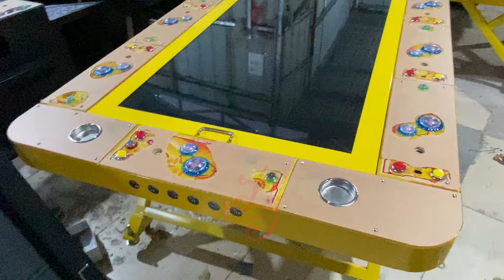Folded Model Fish Hunter Casino Slot Gambling Fish Hunter 55 Inch Monitors Game Machines For Sale